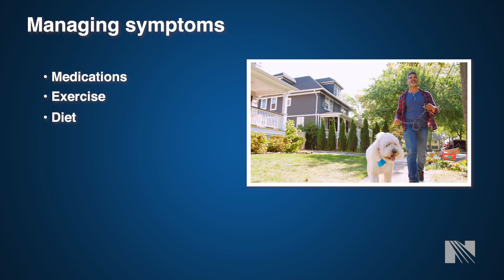How does Multiple Sclerosis (MS) Affect Your Body?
Melissa O. Schellenberger, APRN, Norton Neuroscience Institute, discusses the ways Multiple Sclerosis (MS) can affect your body.

The Norton Neuroscience Institute Hussung Family Multiple Sclerosis Center brings together the expertise of health care professionals with unique skills and experience to manage MS and its symptoms. In addition to specialized clinical care, a full range of MS patient support options at the Norton Neuroscience Institute Resource Center with a dedicated multiple sclerosis patient navigator. Recognized by the National Multiple Sclerosis Society as a Center for Comprehensive MS Care, the Hussung Family Multiple Sclerosis Center offers the full spectrum of care and treatments, all in one collaborative facility.